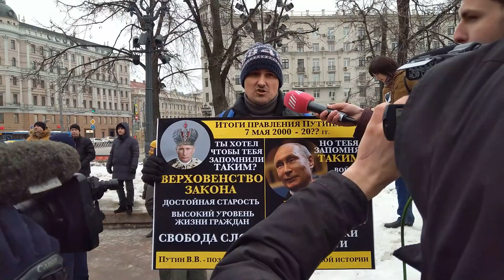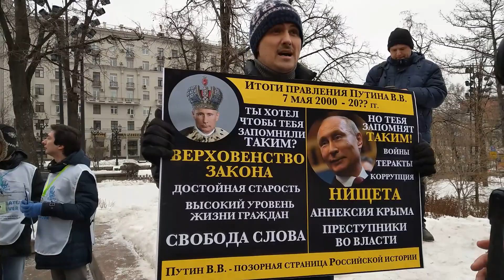Марш материнского гнева. Москва. 10.02.2019.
В Москве и Санкт-Петербурге 10 февраля прошли шествия в поддержку Анастасии Шевченко — активистки «Открытой России», которую следователи не отпускали из-под домашнего ареста к умирающей дочери. В московском «Марше материнского гнева», не согласованном городскими властями, приняли участие около тысячи человек, один из них был задержан.
В Москве марш прошел от Новопушкинского сквера до Кропоткинской.
По ощущениям было более 1000 человек.
Звучали лозунги: "Свободу политзаключенным!", "Долой полицейское государство!", также поднимались вопросы политического, экономического и социального кризисов в России.
Марш поддержали правозащитники, политические деятели и активисты: Генри Резник, Екатерина Шульман, Юлия Галямина, Марк Гальперин, муниципальные депутаты разных районов Москвы.